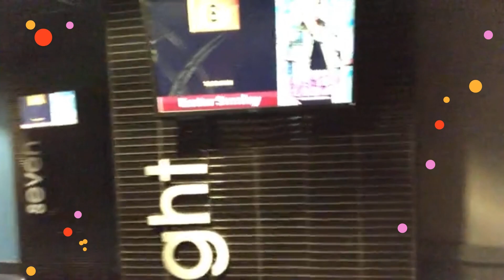Watching Jo Koy's Movie Easter Sunday with FamBam